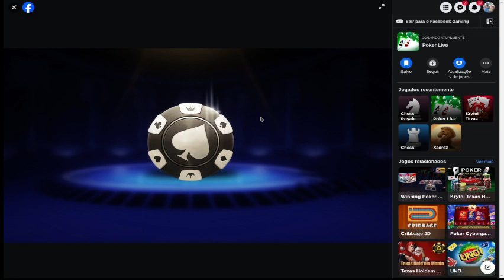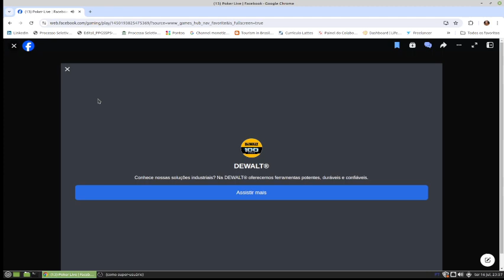POKER GAME PLAY - LOSING IT WAS NOT A OPTION